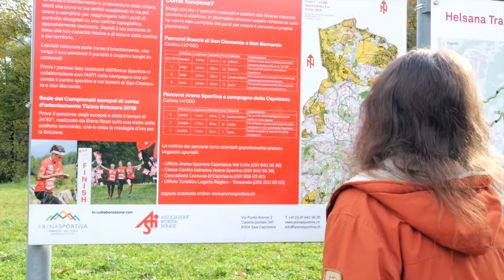Elena Roos - Una storia di talento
Una storia di talento, costanza, passione e successi.
Elena Roos ci racconta la sua carriera e il suo futuro oltre le gare.
Grazie Elena! BancaStato è orgogliosa di averti sostenuto.